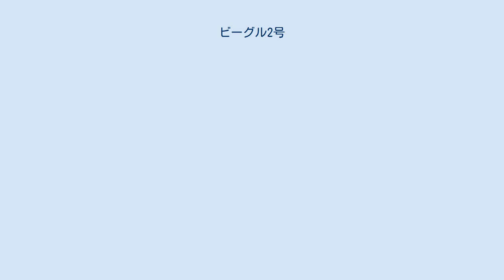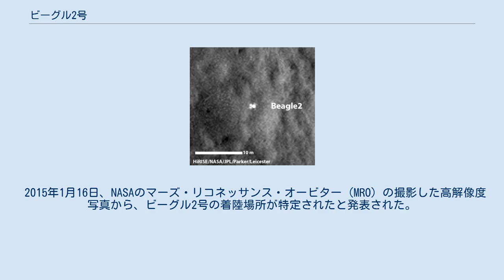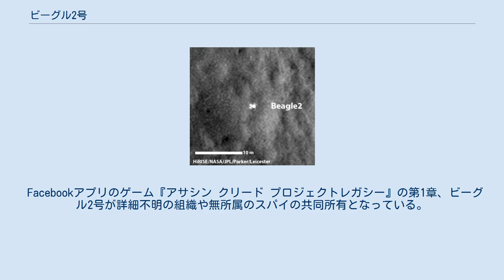ビーグル2号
ビーグル2号 (Beagle 2) は、欧州宇宙機関 (ESA) の2003年のマーズ・エクスプレスの一環として行われたが、失敗したイギリスの火星ランダーである。
ビーグル2号への全ての通信手段は大気圏突入が予定された6日前のマーズ・エクスプレスとの分離の際に失われた。
ビーグル2号という名前は、チャールズ・ダーウィンの2度の航海に使われたビーグル号に由来している。
 ビーグル2号は、オープン大学のコリン・ピリンジャーがレスター大学と協力して推進した。
 その目的は、過去または現在の火星の生命の兆候を探すことで、その名前は、ピリンジャー教授が説明するところの次のようなゴールを反映している。
 火星の古代の高原と北の平原の境にある大きな沈積盆地内部のイシディス平原内の北緯10.6度、西経270度の地点が着陸地点として選ばれた。
ランダーは、180日間の稼働が期待され、さらに1火星年（687地球日）に渡って追加のミッションを行うことが可能だと考えられた。
ビーグル2号の目的は、着陸地点の地質学、鉱物学、土壌化学、酸化状態、大気や土壌表層の物理特性の測定と、火星の気象のデータの取得、生命の痕跡の探索であった。
 ピリンジャーは、ビーグル2号の設計と製造のためにコンソーシアムを結成した。
その主要メンバーと初期の役割は次のとおりである。
 2000年、主要部分の開発がスタートし、EADS アストリアムがプログラム管理を引き継ぎ、レスター大学は打上げ後の管理や運用管理センターの運営を含むミッション管理を引き受けた。
 プロジェクトを宣伝し、金銭的支援を獲得するため、設計者はイギリスの芸術家からの承認と参加を求めた。
ミッションのコールサインはロックバンドのブラーによって作曲され、着陸後のビーグル2号搭載のカメラと分光計の校正に用いられる標的プレートは、現代美術家のダミアン・ハーストによって描かれた。
 ランダー運用管理センター (LOCC) は、レスターのナショナル・スペース・センターに置かれ、ここで宇宙船が制御され、センターを訪れた公衆も見ることができる。
運用管理センターには、ビーグル2号を制御する管理システムや遠隔操作のための分析ツール、活動の順序を決めるための仮想現実ツール、通信システム、地上試験モデル (GTM) 等がある。
GTMは、ビーグル2号のいくつかの構成部品と一通りの電子部品からできている。
GTMは、機体技術とソフトウェアの正当性を立証し、着陸動作を事前に繰り返し練習するために、ほぼ休みなく利用された。
 ビーグル2号には、着陸後に使われるペイロード・アジャスタブル・ワークベンチ (PAW) というロボットアームが取り付けられている。
PAWは、1対のステレオカメラ、6μmの解像度の顕微鏡、メスバウアー分光計、X線分光計、岩石サンプルを収集するドリル、スポットランプが備えられている。
岩石サンプルはその後、ランダーの本体にある質量分析器とガスクロマトグラフィーにかけられ、炭素の同位体の組成が分析される。
炭素は全ての生命の基礎であると考えられているため、これによりサンプルの中に生命の痕跡が残されているかが分かる。
 さらに、ビーグル2号は小さな「モグラ」(Planetary Undersurface Tool, PLUTO) が備えられ、ロボットアームによって展開された。
PLUTOは圧縮されたバネの機構を持ち、火星の20mm/sで動いて穴を掘り、頂上の空洞に地下のサンプルを集めることができる。
ランダーにケーブルで繋がれており、これによりサンプルをランダーに回収することができる。
 ランダーは、直径1m、深さ0.25mの浅いボウルのような形をしている。
ランダーのカバーは蝶番で繋がれており、折り畳まれるように開いて、内部に収められたUHFアンテナ、長さ0.75mのロボットアーム、科学実験機器等が露出する。
船体には、他にバッテリーや通信装置、電子装置、プロセッサ、ヒーター、その他放射線センサーや酸素センサー等のペイロード機器が入っている。
蓋部分には、円盤形の4つの太陽電池が付いている。
ランダーの荷物は、打上げ時の質量は69kgであるが、着陸時は33.2kgである。
 地上部分は、SCOS2000として知られるESAのソフトウェアカーネルで動いている。
低コストを実現するため、制御用のソフトウェアは初めてラップトップコンピュータで動かすこととされた。
 マーズ・エクスプレスは、2003年6月2日17時...